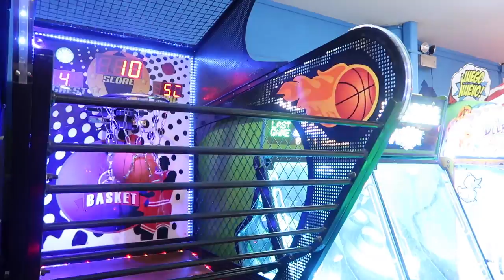DE PASEO CON NICOLE | Roberto Artigas